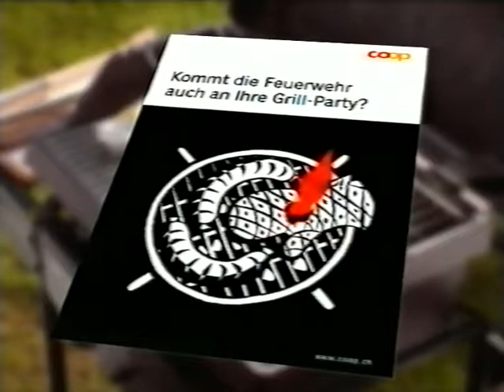Coop Mittwochstudio, Folge 1145 vom 23. Mai 2001